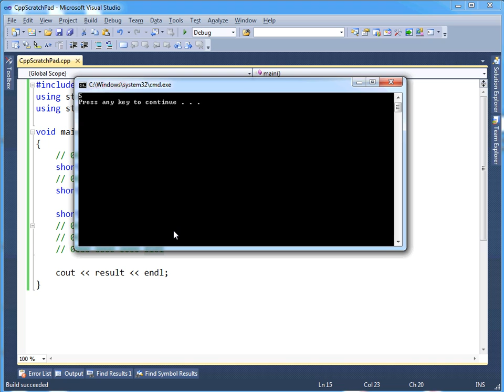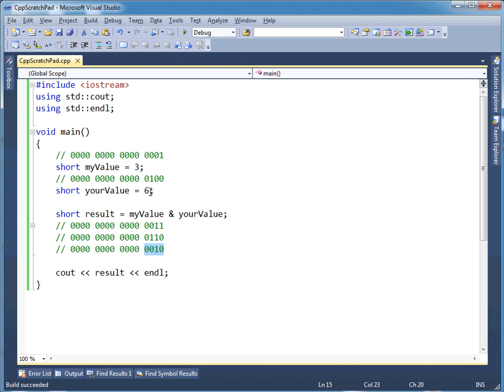C++ Bitwise AND and OR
Neumont University-C++ Bitwise AND and OR